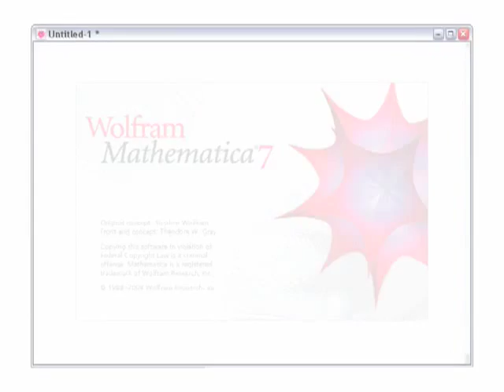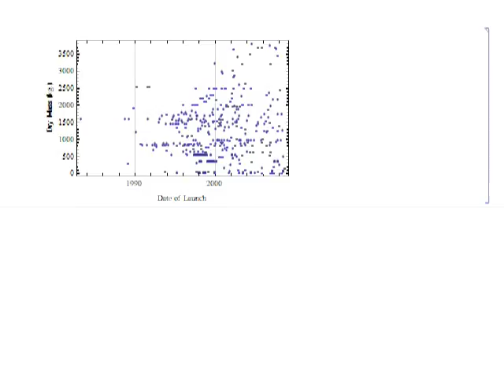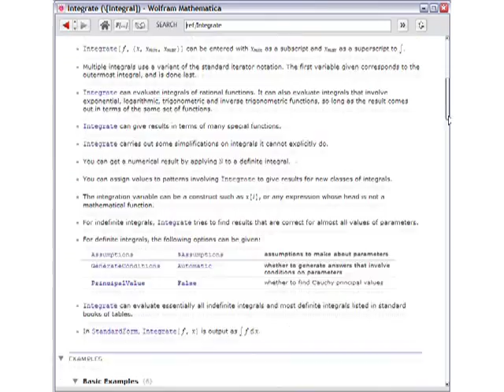Tour of Mathematica 7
Released in November 2008, Mathematica 7 is a major release that accelerates the drive to integrate and automate functionality as core Mathematica capabilities, adding image processing, parallel high-performance computing (HPC), new on-demand curated data, and other recently developed computational innovations--in total over 500 new functions and 12 application areas.